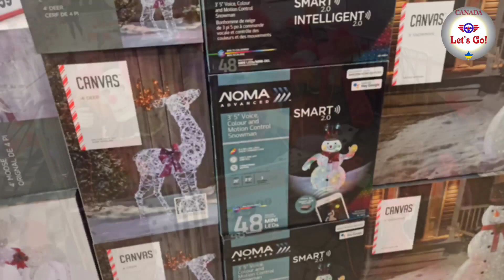Halloween/Прикраси для Halloween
Продають все що хочеш. І хтось же це купує!😁